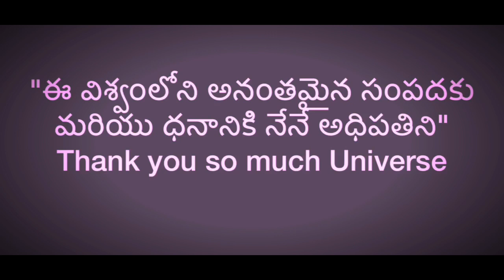Money Affirmations in Telugu 45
Listen this each and every day and become rich, also listen this while you do money meditation. Lavish abundance will be with your forever. Become millionaires in quick time and enjoy life.